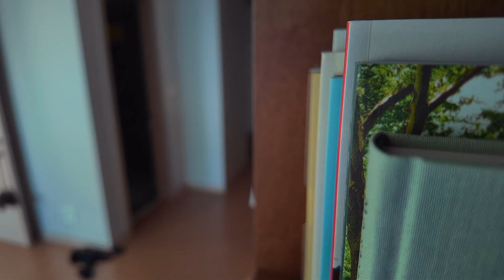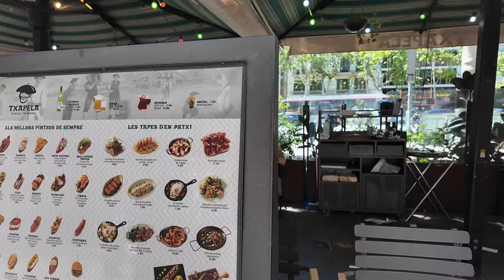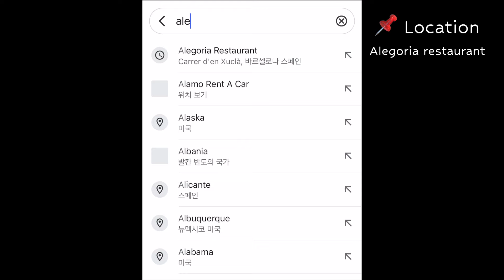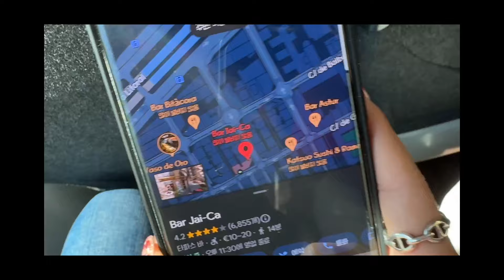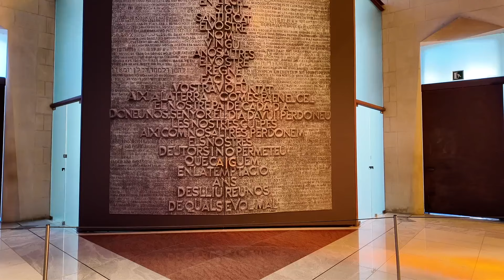🇪🇸스페인 바르셀로나ㅣ우정여행. 첫 날의 뜨거운 맛. 이거 꼭 드세요. 하몽집. 첫 쇼핑 셀린느. 가우디투어. 여행 맛집 카페 브이로그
영상은 고화질로 시청해주세요 🦋

instragram @lurularaa